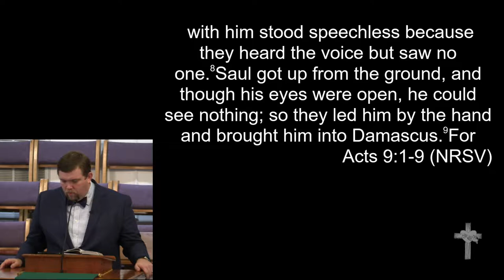10-6-19 - "The Call to Change"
"The Call to Change"